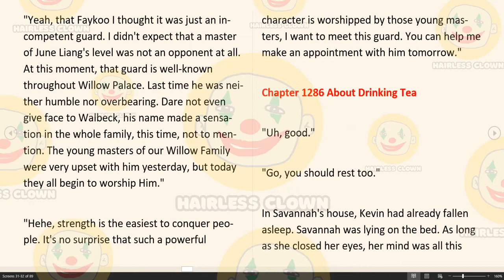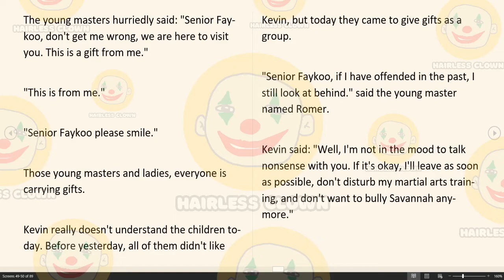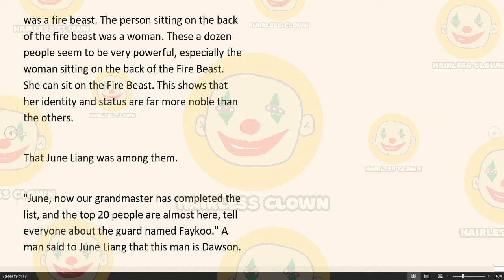King of Kung Fu in School Chapter 1284-1288